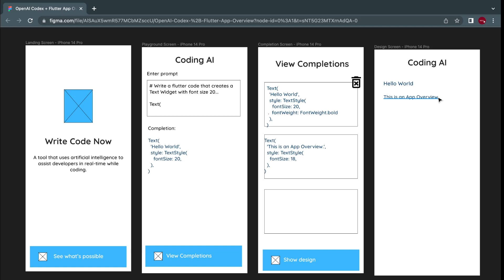OpenAI Codex + Flutter Tutorial #3 - Coding AI App Overview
OpenAI Codex is an AI model by OpenAI that translates natural language to code. In this lesson we will look at the app design that we will create throughout the tutorial and and allow us to integrate with OpenAI Codex. Please join me 😊.